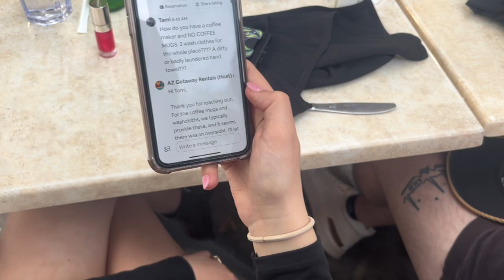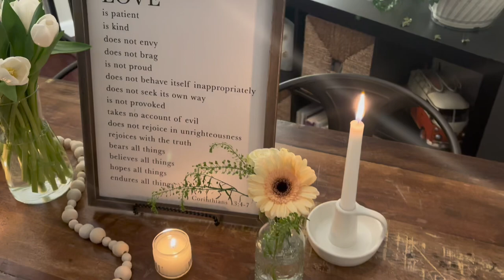Wadsworth Family Vlog #12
March 2024 Scottsdale, Mesa, Phoenix Arizona